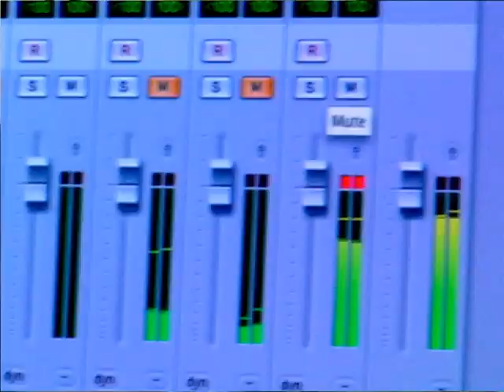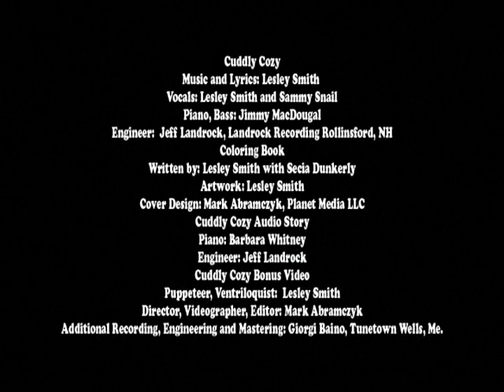Cuddly Cozy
An entrepreneurial puppet belts out his first solo hit while pitching a coloring comic book (not shown) aimed at getting reluctant kids to hit the sack at bedtime.